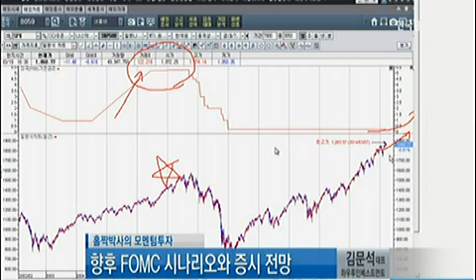[홀짝박사의 모멘텀 투자] 향후 FOMC 시나리오와 증시 전망_2014년 03월 20일 방송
김문석 하우투인베스트먼트 대표